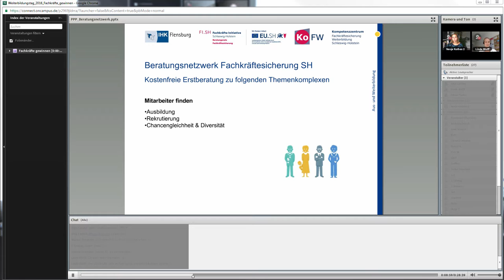Weiterbildungstag 2016 in Lübeck - Thema digitale Weiterbildung und Arbeit 4.0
Am 29.09.16 fand der 2. Schleswig-Holsteinische Weiterbildungstag in Lübecker Fraunhofer EMB statt.

Geladene Gäste aus Wirtschaft, Politik und Bildung sprachen über das Thema digitale Weiterbildung und Arbeit 4.0.